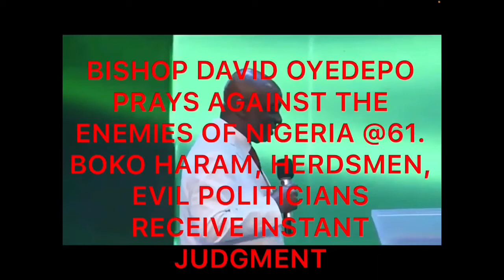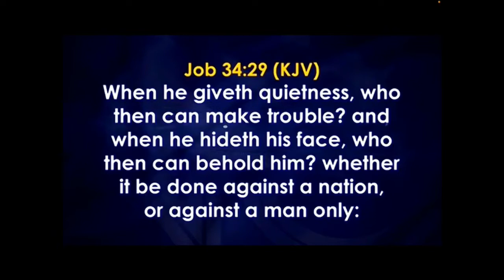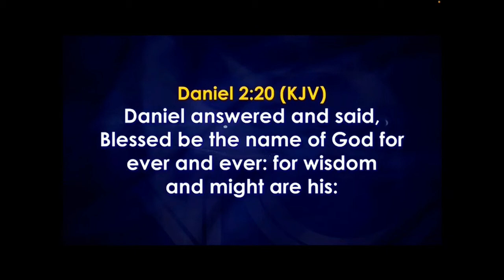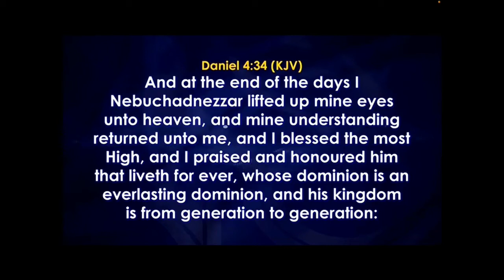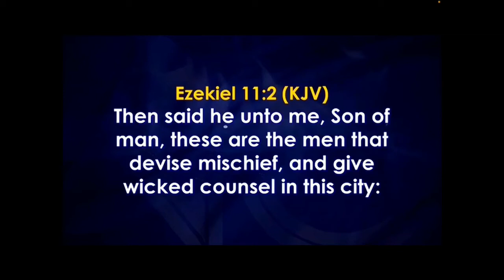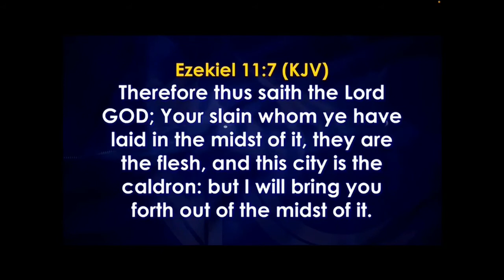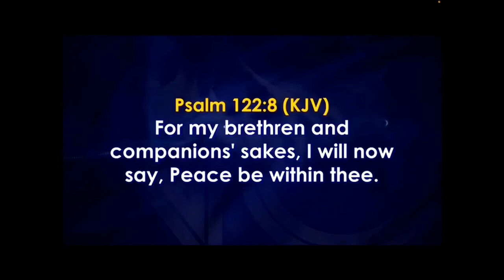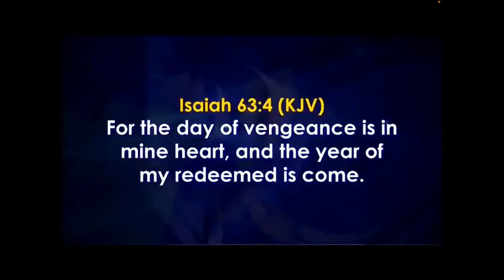Nigerians Reject Their Enemies on 61st Independence Day